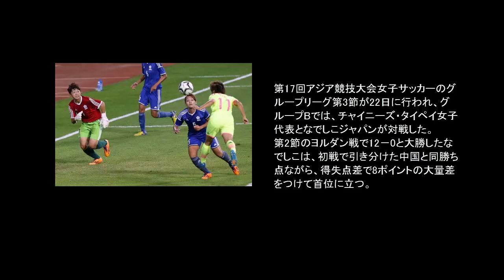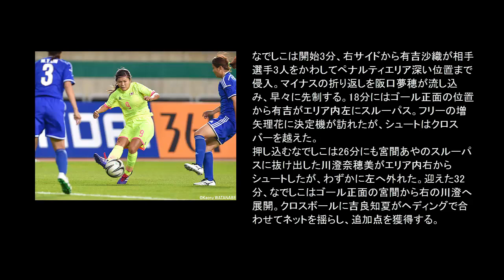なでしこ,アジア大会 グループ首位通過！！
第17回アジア競技大会女子サッカーのグループリーグ第3節が22日に行われ、グループBでは、チャイニーズ・タイペイ女子代表となでしこジャパンが対戦した。
第2節のヨルダン戦で12－0と大勝したなでしこは、初戦で引き分けた中国と同勝ち点ながら、得失点差で8ポイントの大量差をつけて首位に立つ。
なでしこは開始3分、右サイドから有吉沙織が相手選手3人をかわしてペナルティエリア深い位置まで侵入。マイナスの折り返しを阪口夢穂が流し込み、早々に先制する。18分にはゴール正面の位置から有吉がエリア内左にスルーパス。フリーの増矢理花に決定機が訪れたが、シュートはクロスバーを越えた。
押し込むなでしこは26分にも宮間あやのスルーパスに抜け出した川澄奈穂美がエリア内右からシュートしたが、わずかに左へ外れた。迎えた32分、なでしこはゴール正面の宮間から右の川澄へ展開。クロスボールに吉良知夏がヘディングで合わせてネットを揺らし、追加点を獲得する。
前半、2点のリードで終えたなでしこだが、後半はなかなか得点を奪えない。63分には吉良に代えて猶本光を投入する。66分にチャイニーズ・タイペイは左サイド浅い位置でのFKをゴール前へ送るとファーサイドからの折り返しがチャンスにつながるが、ゴール前で阪口がクリアした。
70分になでしこは中島依美に代えて木龍七瀬が入り、2枚目のカードを切る。3分後、有吉からの右クロスをファーサイドの木龍がダイレクトで折り返すと、飛び出したGKに当たってボールはゴールへ向かう。ゴールラインを越えたか微妙な位置でカバーに入った相手DFがクリアし、判定もノーゴールとなった。
追加点を奪えないなでしこだったが84分、左サイドから木龍がクロスを上げると、GKがパンチングしたこぼれ球を拾った川澄がループシュート。これがポストと相手DFに当たりゴールイン。試合を決定づける得点となった。試合はそのまま終了し、なでしこが3－0で勝利した。
同時刻に行われた中国女子代表とヨルダン女子代表の一戦は5－0で中国が勝利。この結果、なでしこが得失点差で中国を上回り、グループ首位での通過が決定し、26日にグループAで3位のインドもしくはグループCで3位となったチームのうち、成績上位の相手と準々決勝で対戦する。